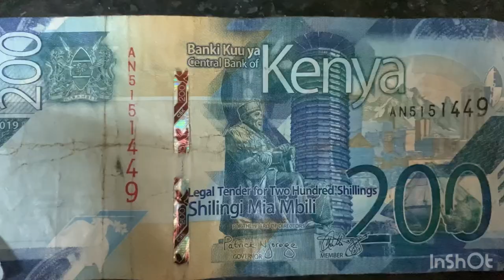What About Kenya || Nairobi Kenya vlogs || Beauty of Africa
In This Video ,Flag of Kenya:
The flag of Kenya consists of horizontal stripes of black, red, and green, with two white fimbriations separating them. There is an Maasai shield and crossed spears in the center. The black stripe represents the people of Kenya, the red represents the blood shed for independence, the green represents the country's landscapes and agriculture, and the white represents unity.

National Bird of Kenya:
The national bird of Kenya is the African crowned eagle (Stephanoaetus coronatus).

National Animal of Kenya:
The national animal of Kenya is the African elephant (Loxodonta africana).

Famous Places in Kenya:

Maasai Mara National Reserve: Known for its wildlife and the Great Migration of wildebeest and zebras.

Amboseli National Park: Famous for its large herds of elephants and stunning views of Mount Kilimanjaro.

Nairobi: The capital city, which has attractions like the Nairobi National Park and the David Sheldrick Wildlife Trust.

Mount Kenya: The highest mountain in Kenya and the second-highest in Africa after Kilimanjaro.

Tsavo National Parks: Tsavo East and Tsavo West together form one of the largest national parks in the world, known for its diverse wildlife.

Lake Nakuru National Park: A haven for birdwatchers, particularly known for its flamingos.

Lamu Island: A UNESCO World Heritage Site with well-preserved Swahili architecture.

Great Rift Valley: A geological wonder and home to various lakes, including Lake Naivasha and Lake Elementaita.

Remember that the status of national symbols and notable places may change, so it's a good idea to check for the latest information.

igshid=YTQwZjQ0NmI0OA%3D%3D&utm_source=qr